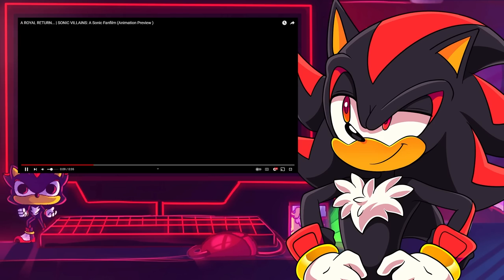Shadow Reacts To SONIC VILLAINS OFFICIAL TRAILER 1!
Shadow Reacts To Sonic Villains A Sonic Fan Film Official Trailer 1!

💥 Channel Description! 💥

💥 Social Media! 💥

💥 Friends...I guess? 💥

💥 Special Thanks! 💥

💥 Music Used! 💥

💥 Important Information! 💥